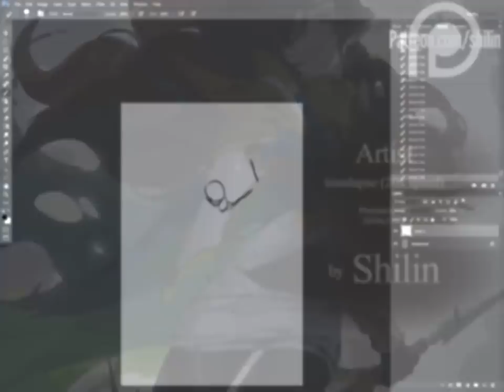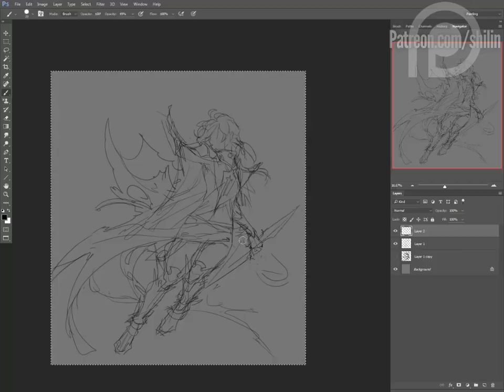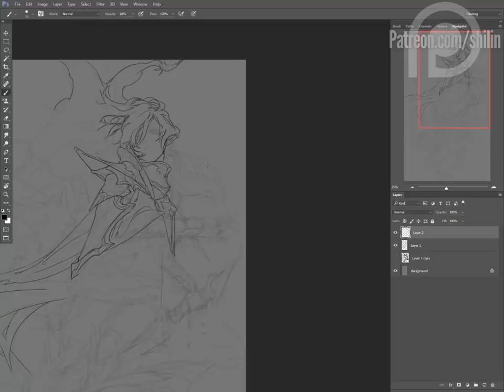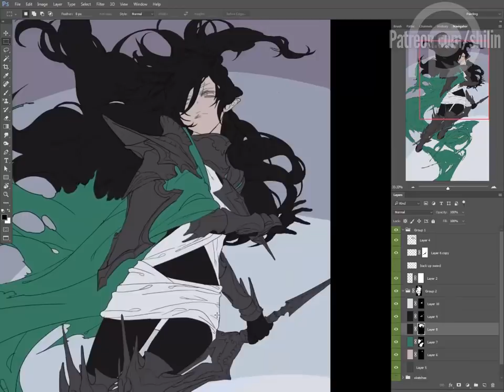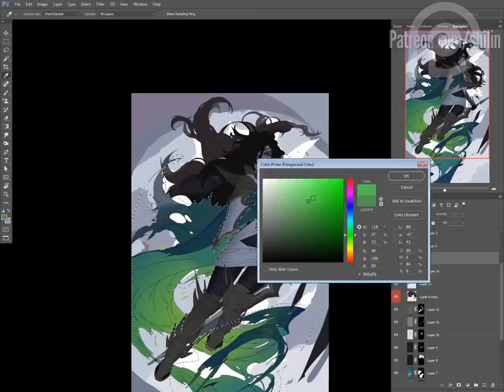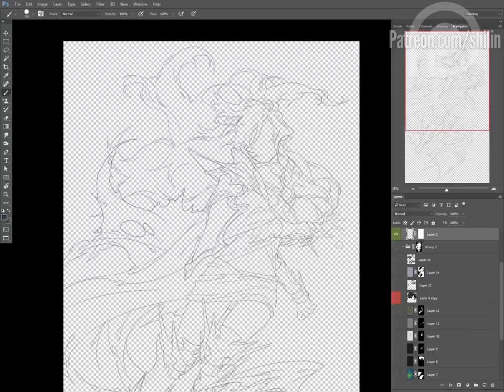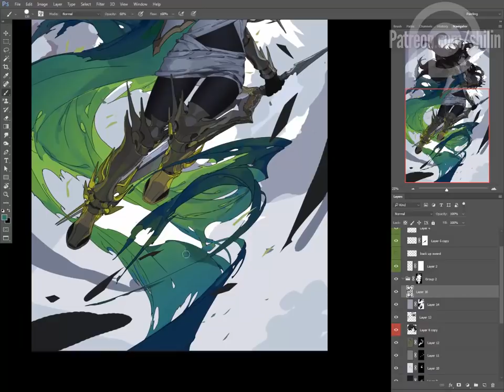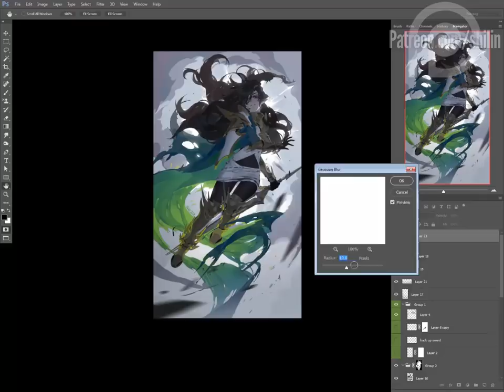Artist - painting timelapse in photoshop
The first Carciphona, character from my manga

expand description for skip timers/program/tools/info!
Music is also created by me, please don't use the music for your own videos, thanks!

Photoshop CC, Cintiq 21UX, 20x speed

timeline:
0:00 1. Thumbnail
0:41 2. Base sketch
2:42 3. Clean lines
4:57 4. Flat colours and shadows
6:43 5. simple rendering